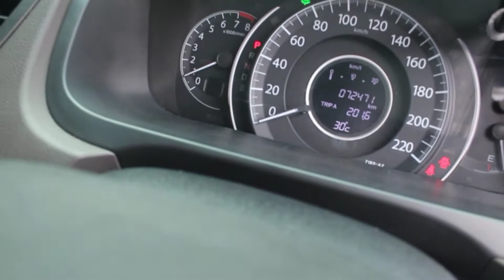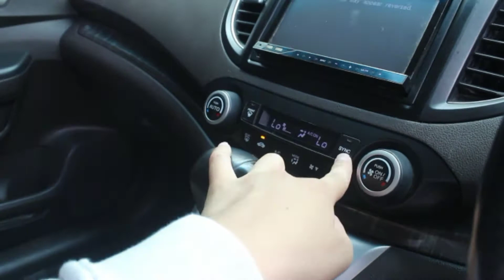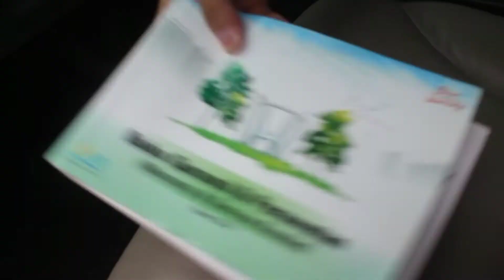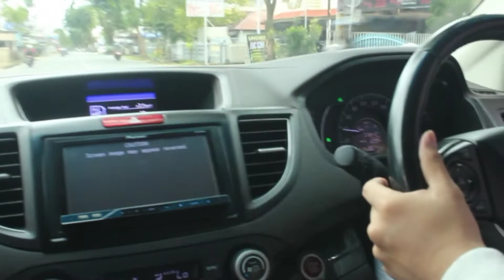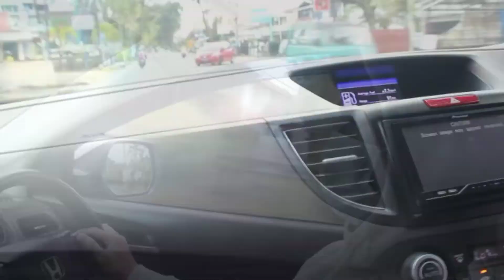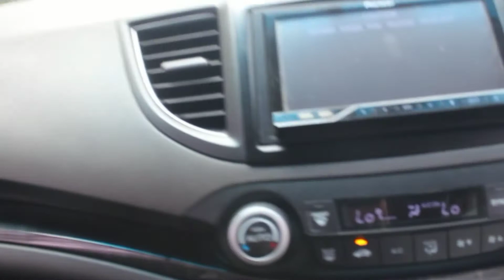Review Honda CRV Matic 2012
Facebook. : Berkat Motor